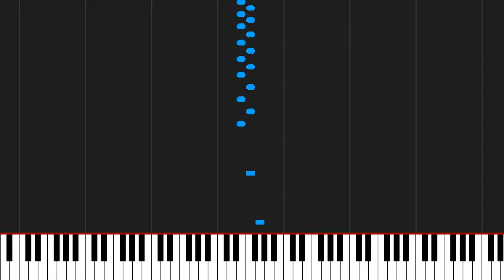How to play Butterfly and Zebra by Joe Satriani on Piano Sheet Music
Tutorial How to play Butterfly and Zebra by Joe Satriani on Piano Sheet Music